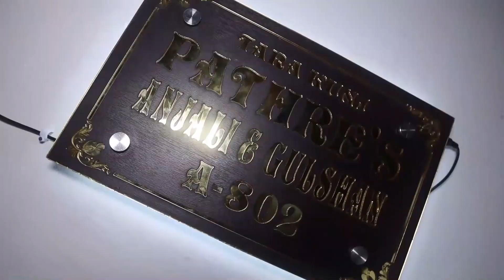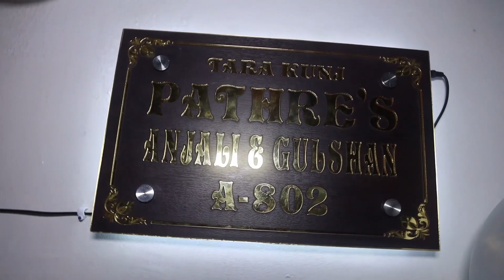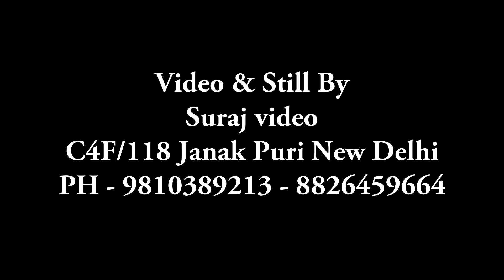Birthday Celebration II Mehul II Full Video II